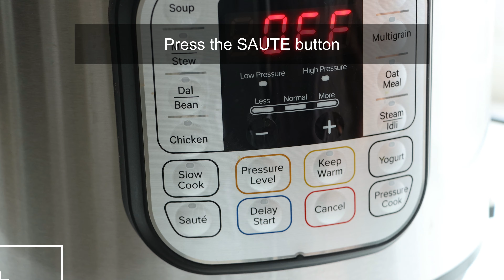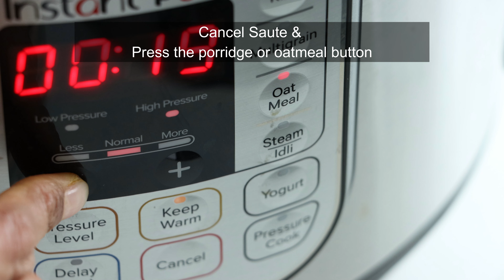Instant Pot Semiya Payasam Recipe (Seviyan Kheer or Vermicelli Kheer)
Instant Pot Semiya Payasam or Vermicelli Kheer Recipe – Easy, rich, creamy and delicious Indian dessert or pudding made with vermicelli, milk, sugar, nuts, cardamom and saffron in the Instant Pot.